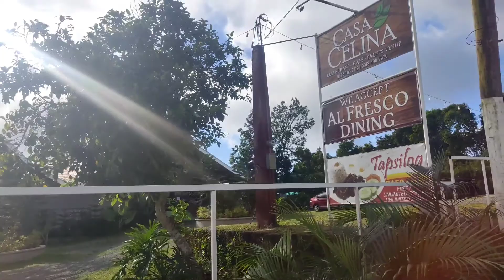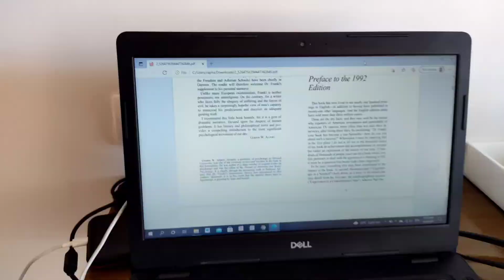MEMA VLOG #8: Tagaytay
Random roadtrip and travel